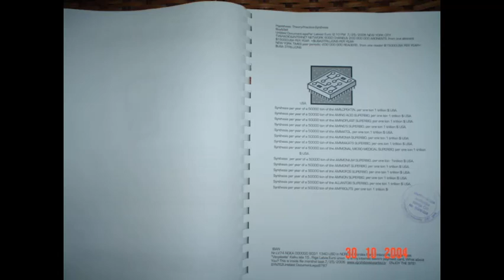Movie Title169.2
Movie Description